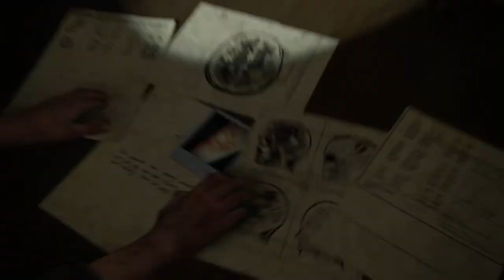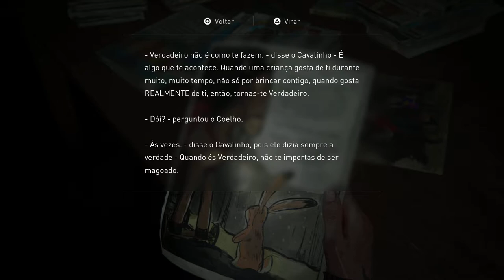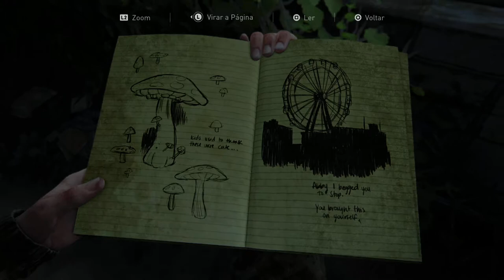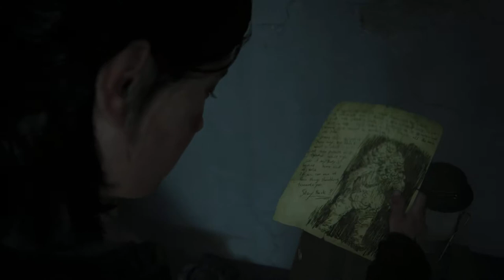THE LAST OF US - PART II #15